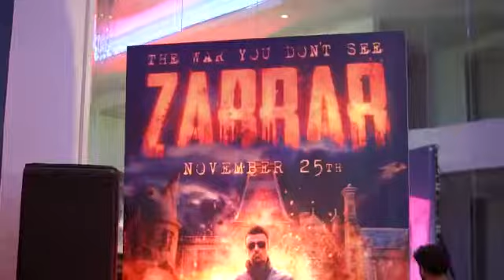Zarrar Releasing Worldwide on 25th November 2022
Directed By " Shaan Shahid
Produced By " 5th Dimension Films ' JEHAN FILMS '
Distributed By Distribution Club

Zarrar is a secret agent gone rogue. He is on a mission to end corruption, aiming to solve the seemingly endless cycle of threats against his homeland of Pakistan. With the help of Colonel Mustajab, a close confidant, Zarrar uncovers the secrets of an international operation to dismantle the Pakistani government and subsequently gain control of its Nuclear Weapons Programming. With time running out, Zarrar must act fast in terminating the greatest threat Pakistan has come up against since its inception.